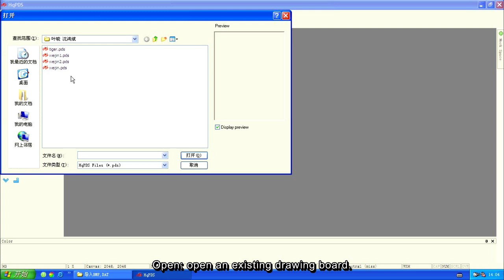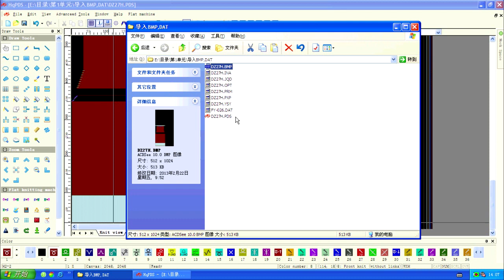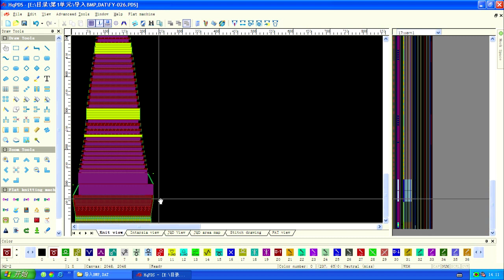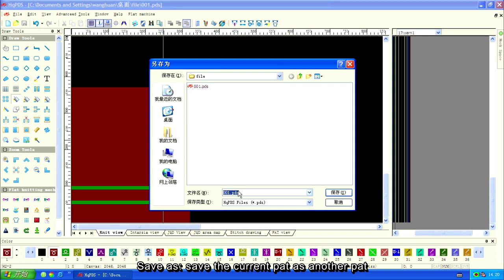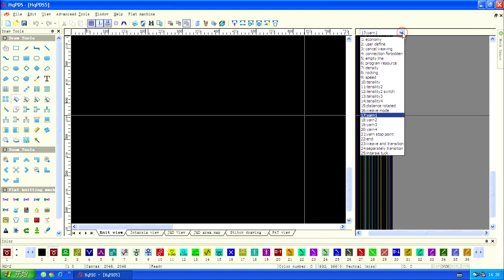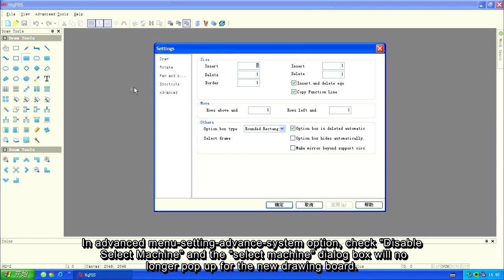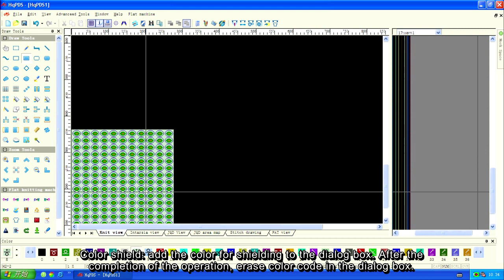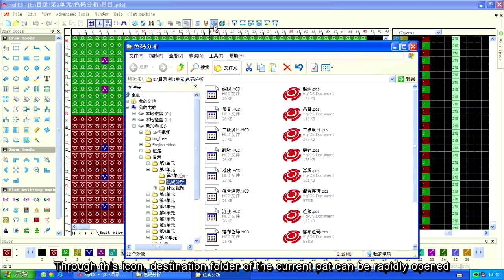1 3 Menu Bar